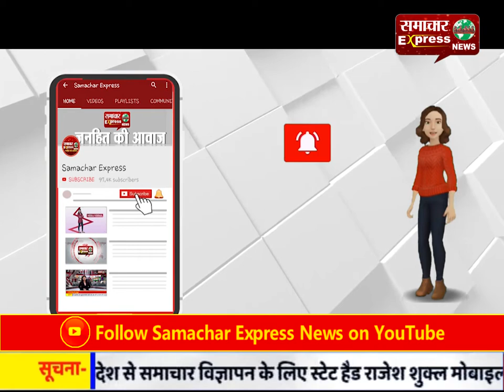आर्मी की वर्दी को अंबाला रेलवे स्टेशन से चोरी कर बन गया फौजी, करनाल पुलिस ने किया गिरफ्तार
छत्तीसगढ़ में कोरोना का खतरा-बिना मेडिकल जांच के प्रवासी मजदूर छत्तीसगढ़ की सीमा में हो रहे दाखिल